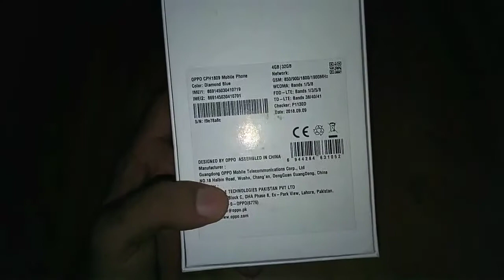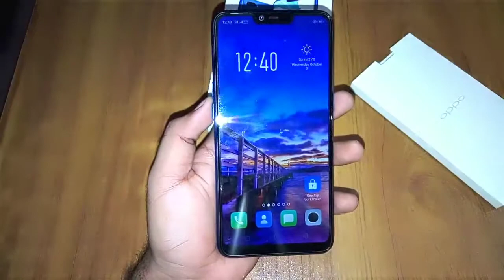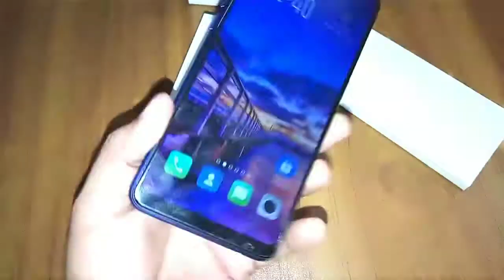Paisa wasool Mobile OPPO A5 Unboxing Amazing Features and Camera Result Best Mobile From me